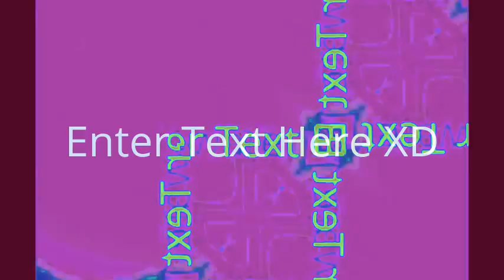What did you do to my text? R13 vs SNRYTP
YouTubeLogo
Round 13